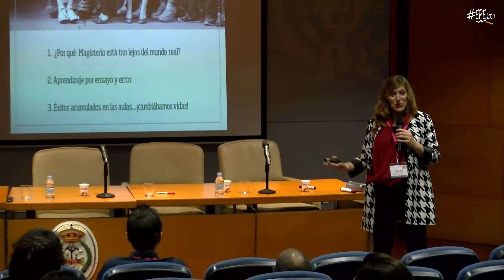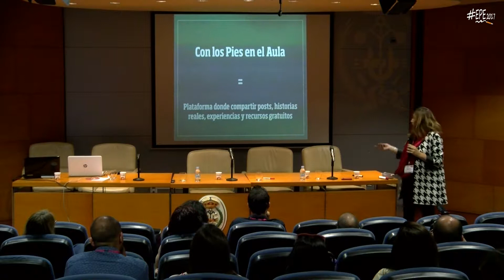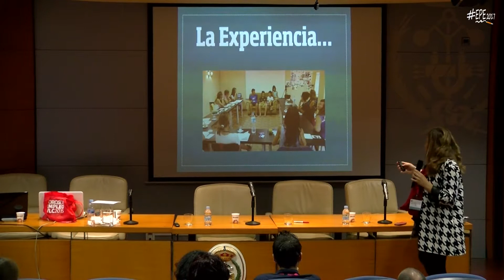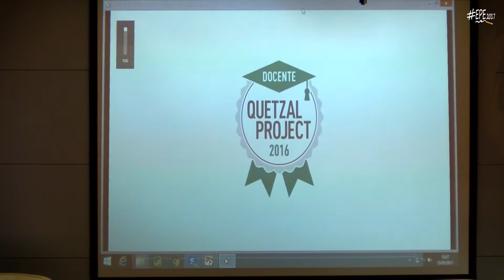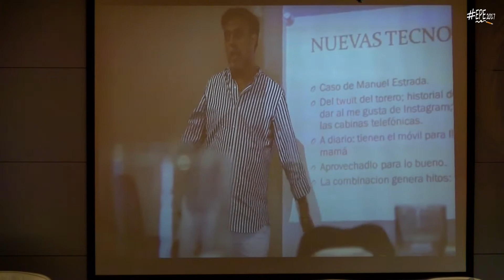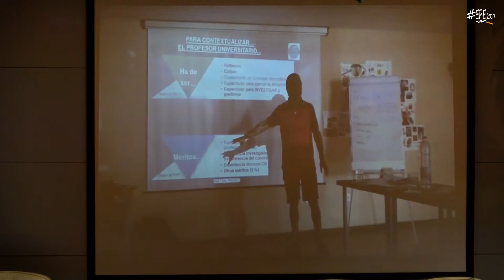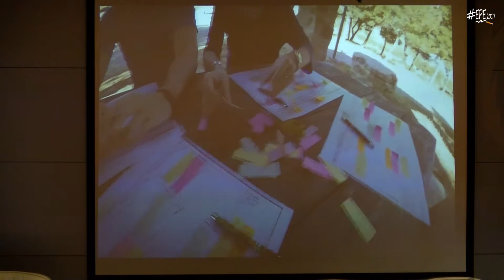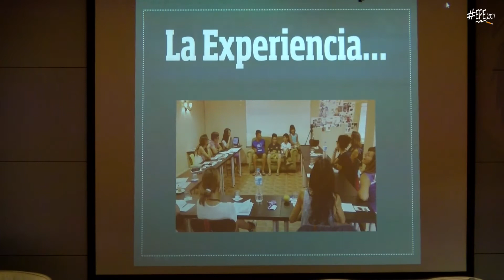Reme Egea, ponencia EPE2017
Reme embarazadísima de mellizos, nos habló de los proyectos que, desde "Con los pies en el Aula", se están trabajando y están dando unos resultados espectaculares